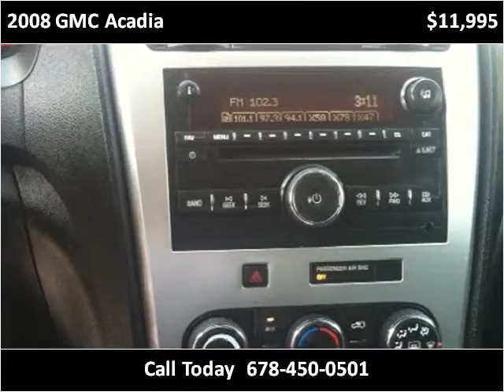2008 GMC Acadia Used Cars Gainesville GA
This 2008 GMC Acadia is available from Texano Auto Sales.